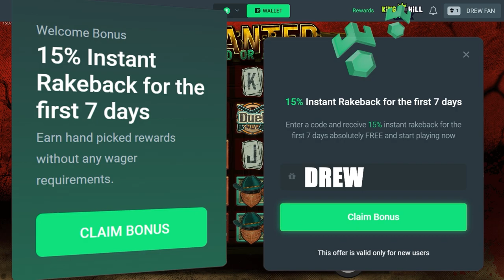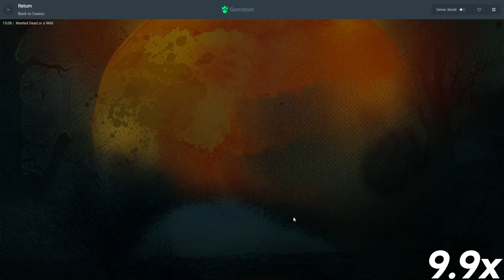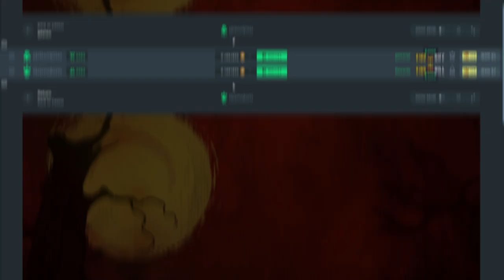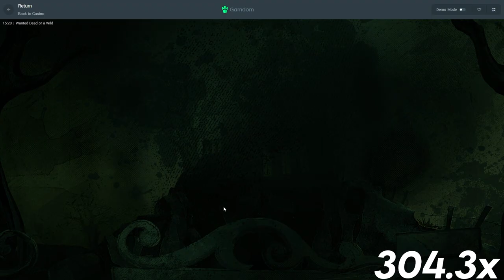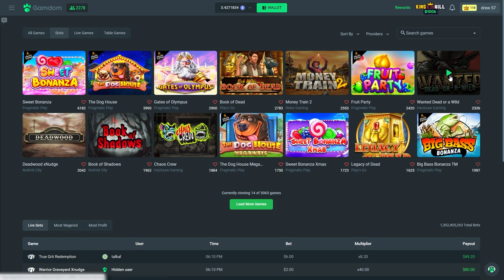I FULLSCREENED ON DEAD OR A WILD IN BASE GAME!!!